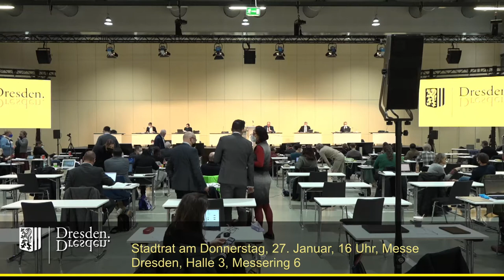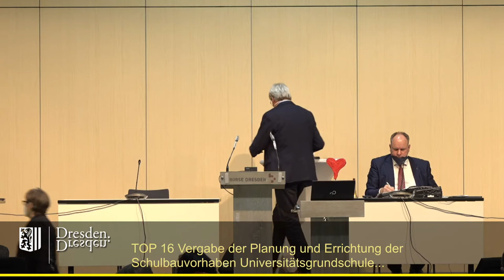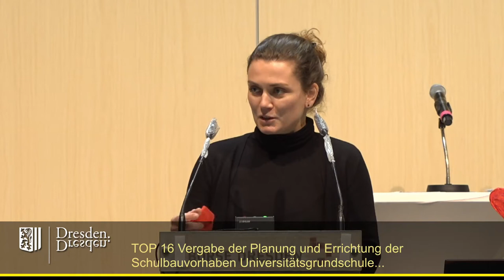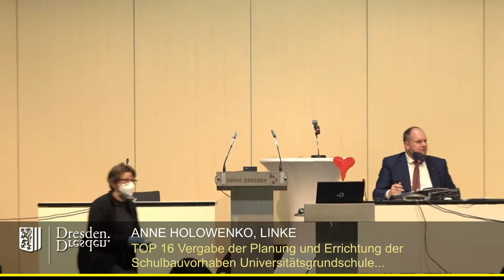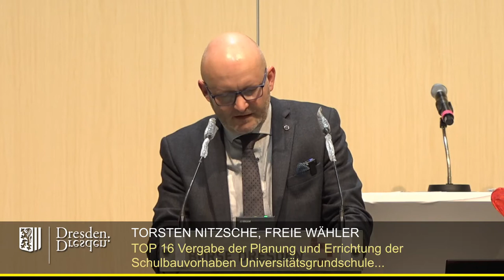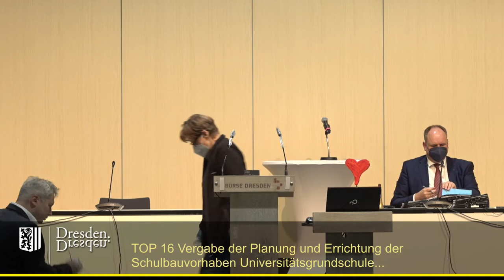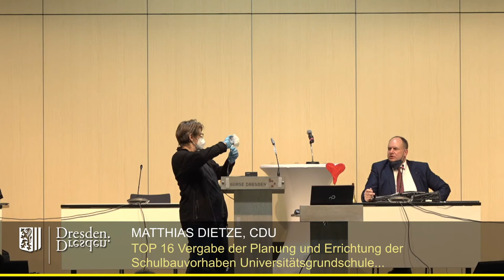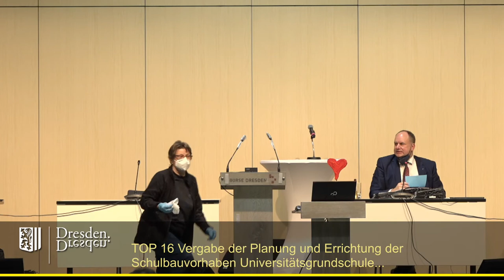staDDrat am 27. Januar 2022 Vergabe der Schulbauvorhaben Universitätsgrund- und -Oberschule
Vergabe der Planung und Errichtung der Schulbauvorhaben Universitätsgrundschule und der Universitätsoberschule in die Schulart Gemeinschaftsschule an die STESAD GmbH